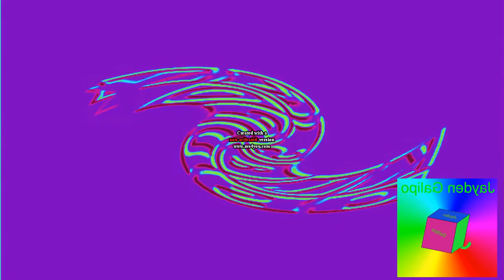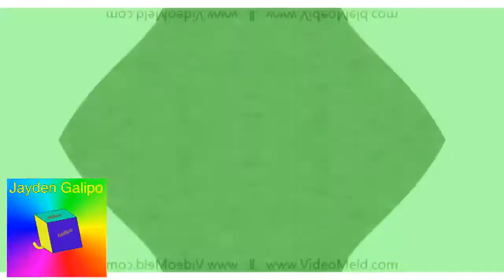(Reupload) Klasky Csupo Effects Round 3 vs Everyone (3/27)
Reupload by Kimberly Jernagain